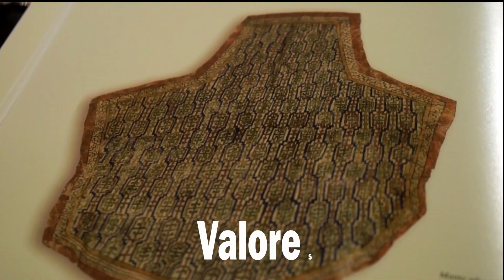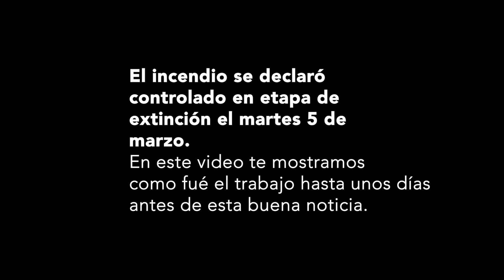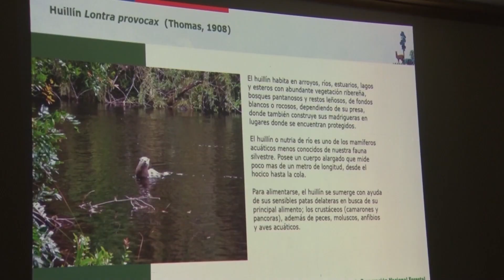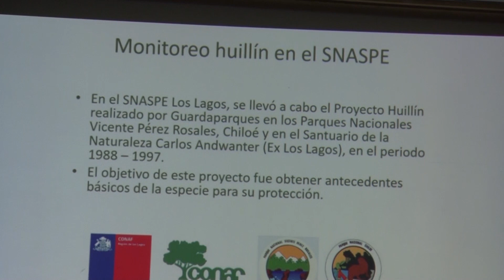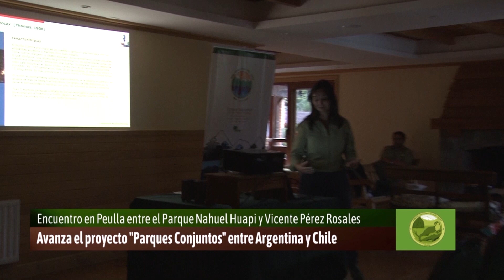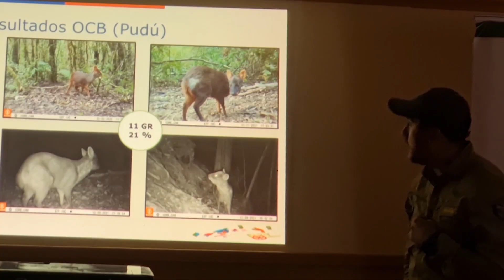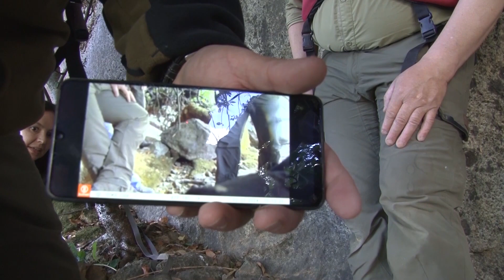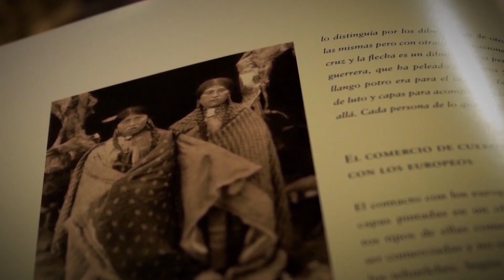EN VIVO SÁBADO 9 DE MARZO 14HS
Esta semana en Ecos del Parque Tv - Estreno sábado 9 de marzo

*24 días después del incendio
*No pierdas la línea - el rescate de un Cauquén
*”Parques conjuntos” - Encuentro en el Parque
Nacional Vicente Pérez Rosales en Chile

Míranos

EN BARILOCHE
Sábados 14hs por el Seis Tv

Sábados 21hs, lunes 17:30hs y miércoles 22hs por Canal 9 AVC
EN VILLA LA ANGOSTURA
Martes a las 19:55 hs., jueves a las 22:45 hs. por Canal 4 de AVC
EN YOUTUBE
Ecos del Parque Tv